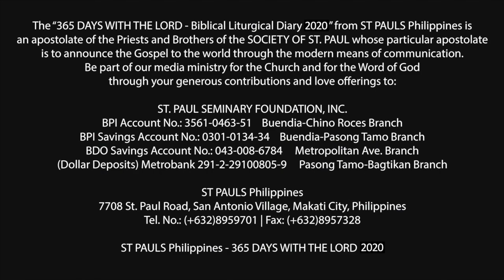365 DWTL | Memorial of St. Isidore | May 15, 2020